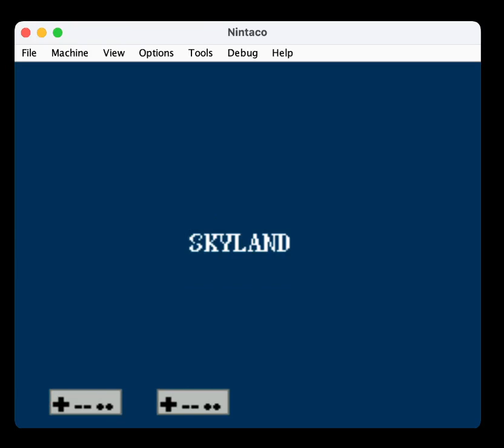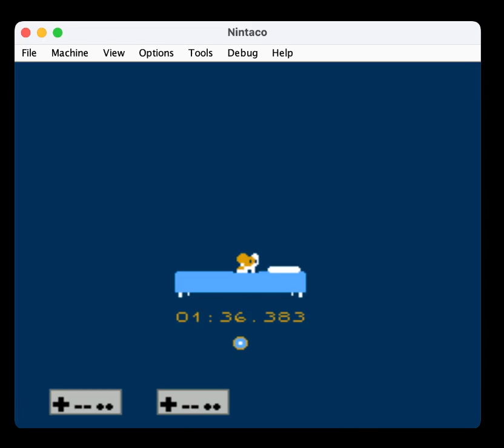Animalia Dreamland 100% non-lucid 1:36.383 IGT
Wow the speedrunners are incredible! Current WR is Zarc0nis with a 1:32.316 IGT. I feel like my excessive use of the slow-fall is keeping my from matching Zarc0nis, and there's a couple levels that would be really helped by birdliness, but overall I'm pretty happy with this attempt!

If you want to try the game for yourself, grab it from my itch.io